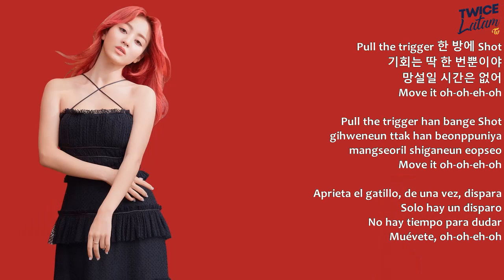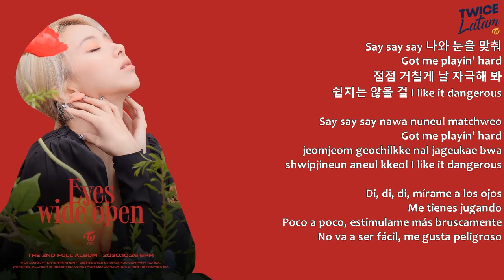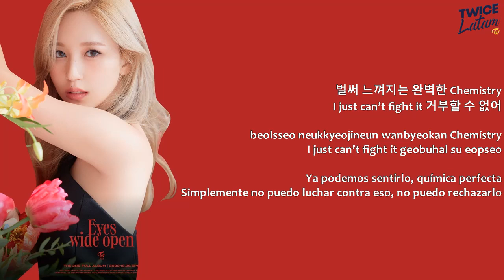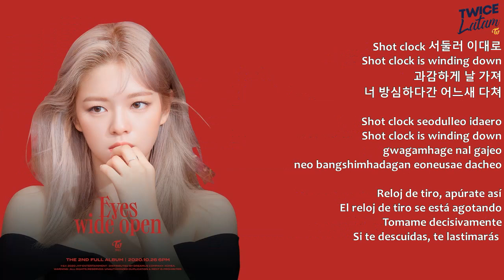TWICE - Shot Clock | Member Coded (Han+Rom+Sub Español)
Yo haciendo el video be like o_o o///o

**Shot clock significa el tiempo que tiene un hombre o mujer para admitir sus sentimientos o atracción, cuando el shot clock acaba y la persona aun no admite sus sentimientos, esa persona perdió su oportunidad**